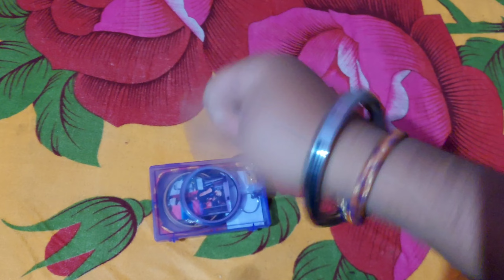COLLEGE FEST 🤷🏻‍♂️💓A DAY WITH FULL OF ENJOYMENT 🤩🤟🏻😊